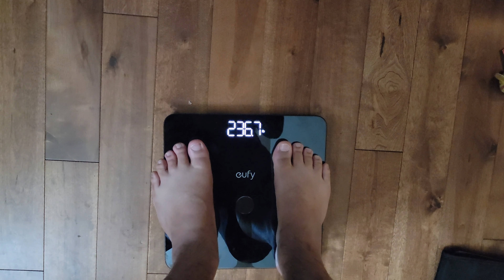Pizza Hut Mukbang! No one outpizzas the Hut? Really? l Day 13 l One meal a day diet!